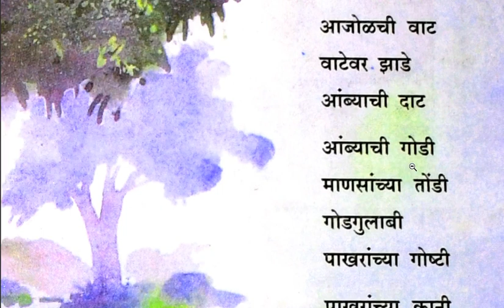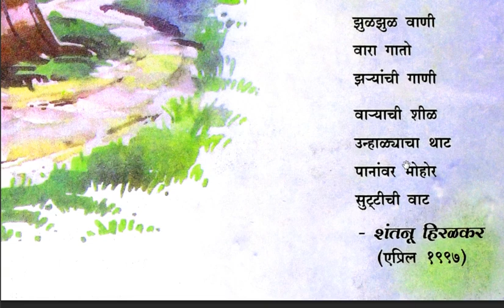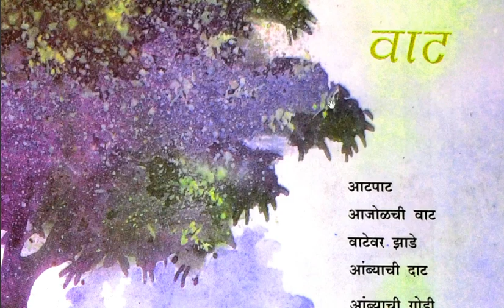वाऱ्याची शीळ उन्हाळ्याचा थाट पानांवर मोहोर सुट्टीची वाट।मराठी कविता वाट। शंतनू हिरळकर( एप्रिल १९९७)